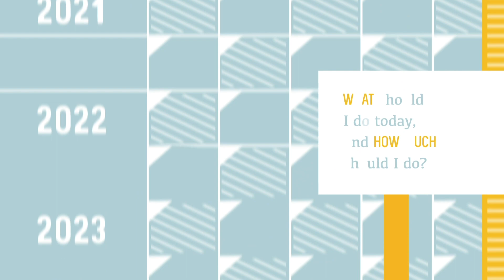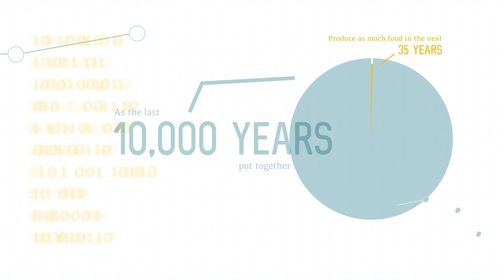Dreaming 2050 The Future of Food and Farming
What will agriculture look like in 2050? Will farms be different? Will plants be different? We sat down with two ag leaders to find the answers to these questions and more.